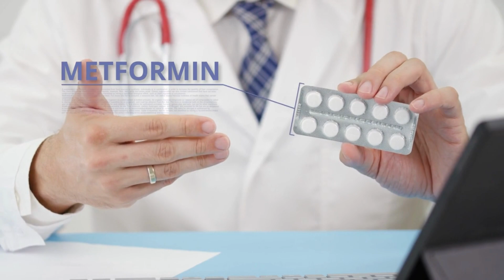7 Common Causes Of Vitamin B12 Deficiency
Causes of vitamin B12 deficiency include difficulty absorbing vitamin B12 from food, lack of intrinsic factor (e.g., because of pernicious anemia), surgery in the gastrointestinal tract, prolonged use of certain medications (e.g., metformin or proton pump inhibitors, discussed in more detail below in the section on interactions with medications), and dietary deficiency.